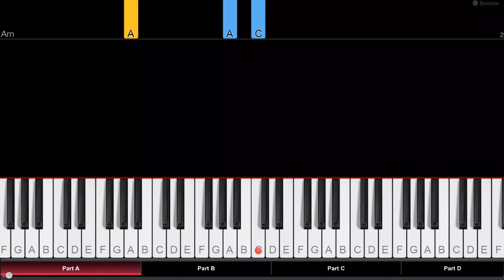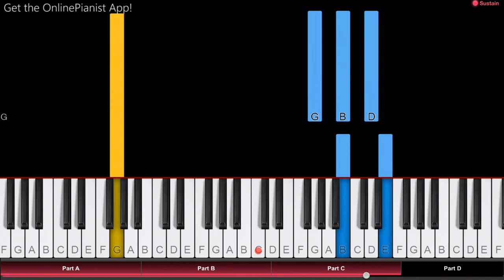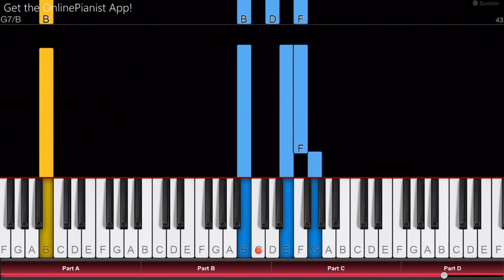Dumbledore's Farewell - Harry Potter and the Half-Blood Prince - EASY Piano Tutorial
Here’s how to play “Dumbledore's Farewell” from the soundtrack to Harry Potter and the Half-Blood Prince on piano!
Listen to our “Dumbledore's Farewell” piano arrangement and learn how to play it yourself with our piano lessons.

"Dumbledore's Farewell" is a piece from the soundtrack to the 2009 film "Harry Potter and the Half-Blood Prince", the sixth film film of the Harry Potter series (based, of course, on J.K. Rowling's novels). Composed by Nicholas Hooper, "Dumbledore's Farewell" is a sad and very intense piece of music...

In the OnlinePianist app, you can find piano tutorials for music from many other soundtracks, TV shows and movies, such as great film scores by Hans Zimmer, the theme from House of Cards, famous melodies from Star Wars, opening themes from the Simpsons, Family Guy and Steven Universe, as well as many great songs from Anime shows and much more!